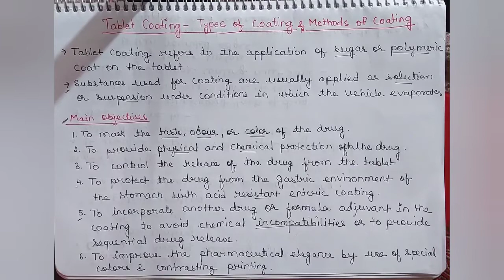Types of coating and methods of coating